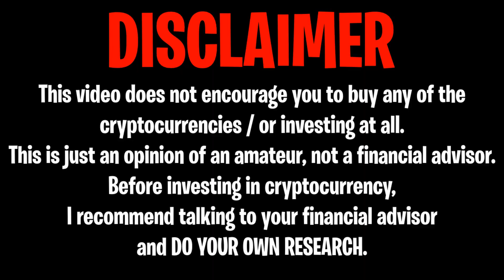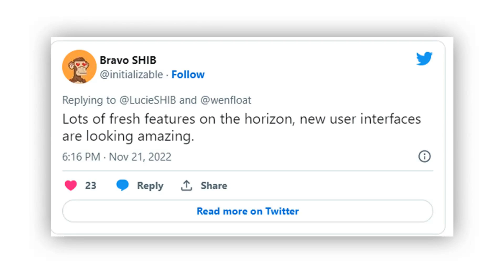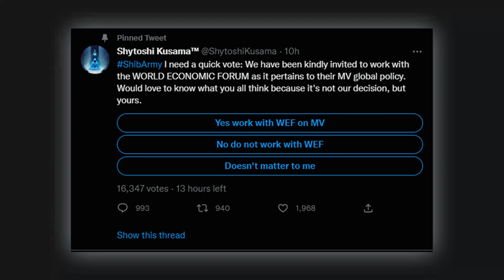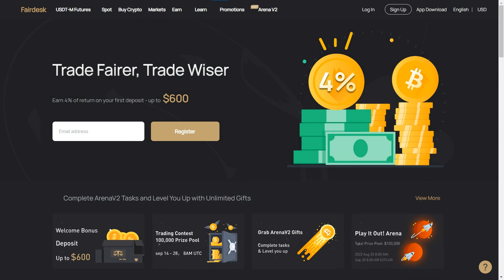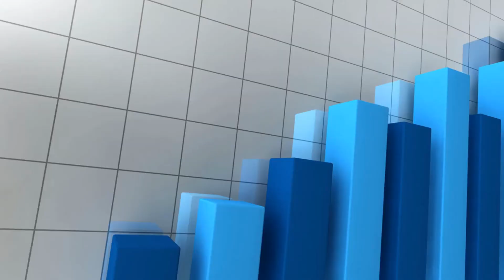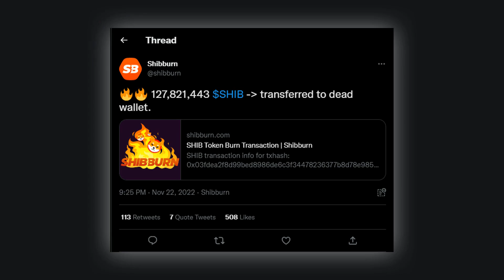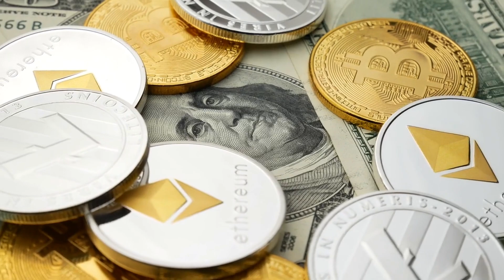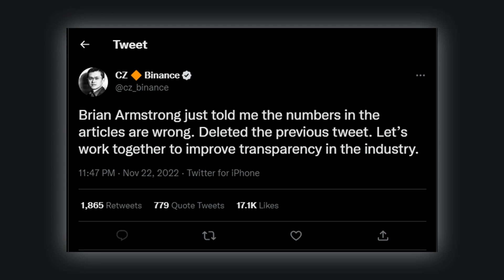BREAKING: BINANCE CEO JUST BECAME THE BIGGEST SHIBA INU WHALE!?! - SHIB NEWS